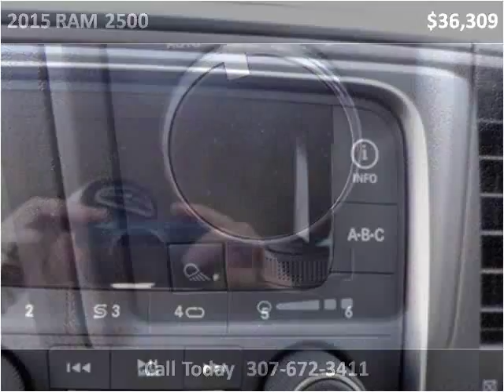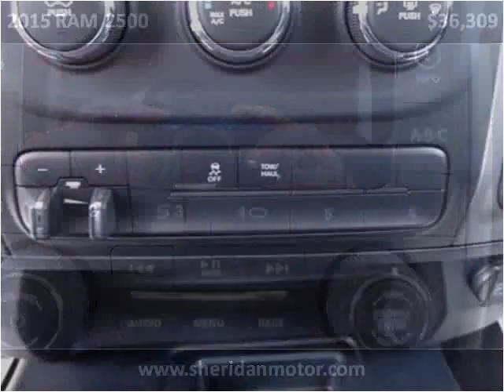2015 RAM 2500 New Cars Sheridan WY